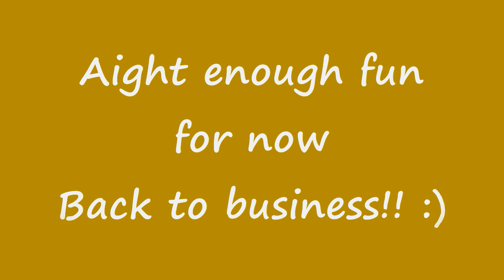01.17.10 Weathering a HOT 72' Center beam Flat Car in crappy quality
I say shitty quality BECAUSE,  I could not for the life of me PUBLISH the original video!!!  I was so pissed because I even re-edited it to see if that would fix the issue but again IT WOULD NOT PUBLISH!!  I finally had to resort to an old way I did one of my Walmarts Finest video.  I recorded the video FROM OFF OF MY COMPUTER!!  That right there made it lose a ton of quality ending up with this bullshit fuzzy video I have now!!  I was so sure that the second video i recorded would not work too but it did.  In fact after this video is uploaded I have to upload the video of the dollar bills tallied up for the contest on Wednesday.  I didnt think I could edit that one either so I was cussing and you could see anger in my face.  Anyway enjoy this low quality ONCE FUNNY and cool video that is now garbage.